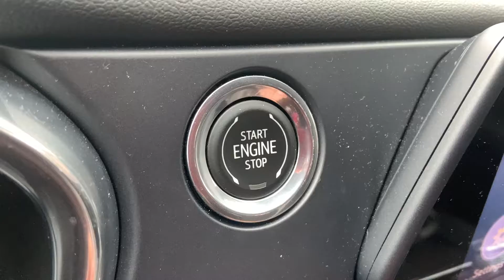Distracted Driving PSA